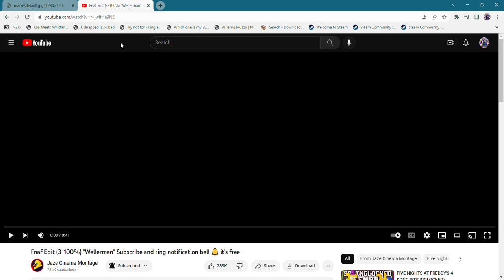Fnaf Edit (3%-100%) Subscribe & ring notification bell 🔔 it’s free